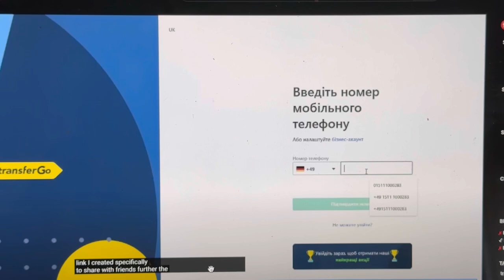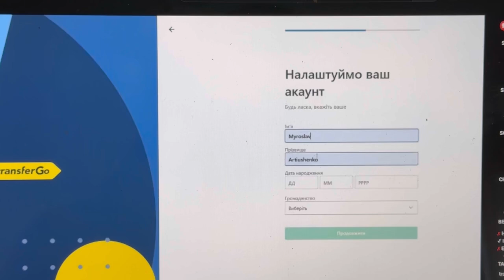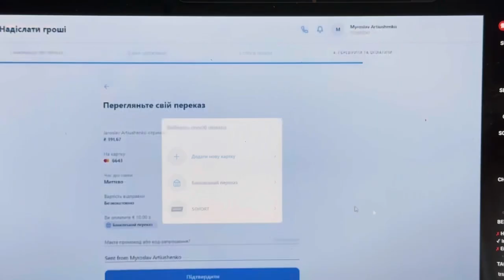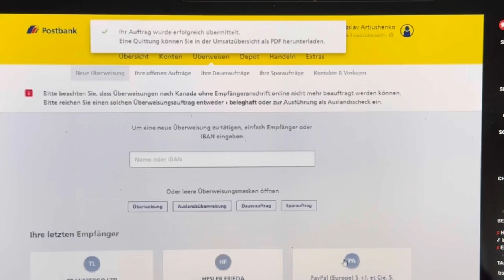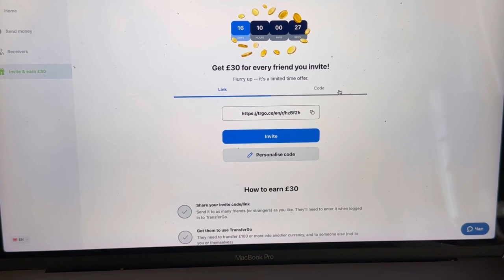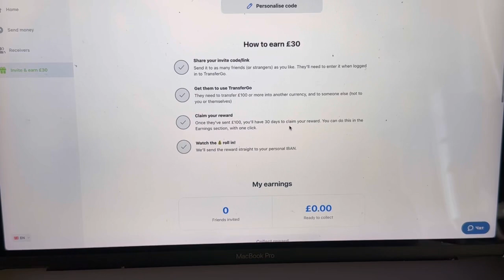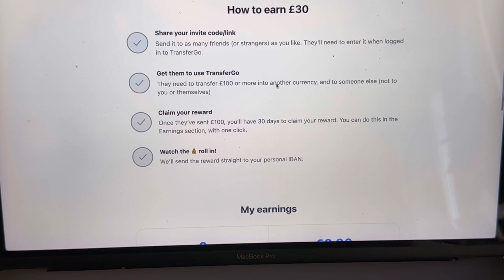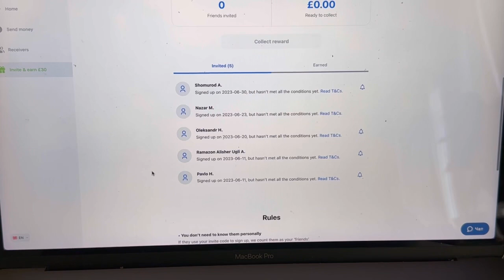✅✅TransferGo/Как БЕСПЛАТНО перевести деньги ? / Як перевести гроші ? TransferGO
Делюсь сервисом денежных переводов. Первые 2 перевода БЕСПЛАТНО! Код hzBf2h в приложении TransferGo или по ссылке

i

Биржи, которыми я пользуюсь:
(отсортированы по моему приоритету по возможности заработать на лаунчпадах, лаунчпулах и так далее)
✅💲 Nomiswap: 👉
✅💲 Nominex: 👉
✅💲 Tidex: 👉
✅💲 CoinList: 👉

transfer go,international money transfer,trsnfergo,переказ коштів з європи в україну,переказ з європи в україну,переказ грошей з німеччини в україну,як переказати гроші з намецької картки,переказ грошей з німеччини,як передати гроші з європи в україну,міжнародні перекази,переказ без комісії,правда о работе за границей,перевод трансфер го,перевести деньги из польши,вестерн юнион перевод,перевести грощі,transfergo развод,заробітчани,заробітки за кордоном